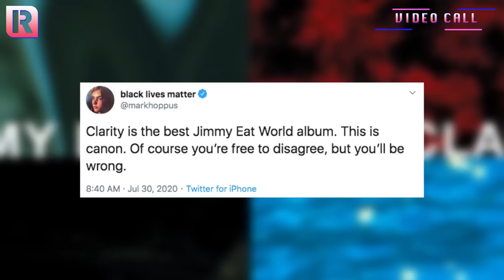Blink-182's Mark Hoppus On New EP, Apple Music Radio & 'The Mark, Tom And Travis Show' | Video Call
We chat via Zoom with Blink-182's Mark Hoppus about the band's new music, including single 'Quarantine' and their planned EP set to drop this Autumn. Plus, Mark tells us about his new show on Apple Music, 'After School Radio', which sees him playing the best in pop punk, emo and alternative music as well as interviewing special guests. Also, he reflects on the recording of Blink-182's live album 'The Mark, Tom And Travis Show' as it approaches its 20 year anniversary. Finally, we get some details on some possible new music from Simple Creatures, his side project with All Time Low's Alex Gaskarth.
Interviewer: James Wilson-Taylor